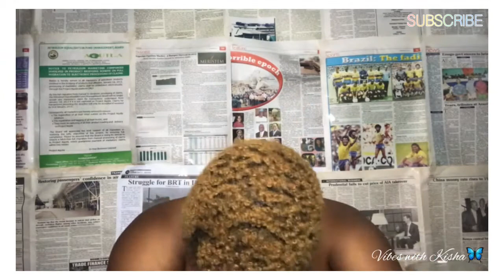STORY TIME; MY MUM THOUGHT I HAD SEX AT 16!!!SHE LOCKED ME OUT IN THE MIDDLE OF THE NIGHT 😅😅😭😭💔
ANSWERING FIRST TIME QUESTIONS

UPDATE; WHERE HAVE I BEEN??

WE'VE GOT TO DO BETTER QUEENS😫👑👭/ IG LIVE VIDEOS NEED TO STOP🤮, is it worth it???

Sc; Itekisha

For promo and collaborations